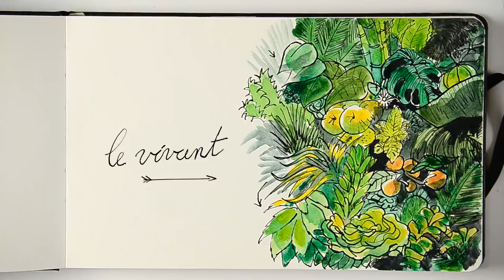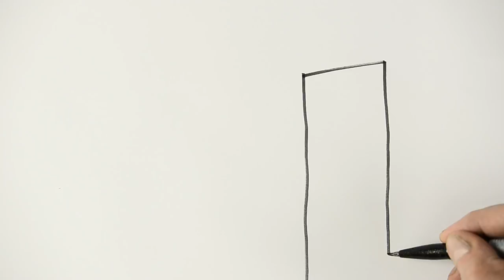L' Agroécologie expliquée aux enfants... les parents peuvent regarder